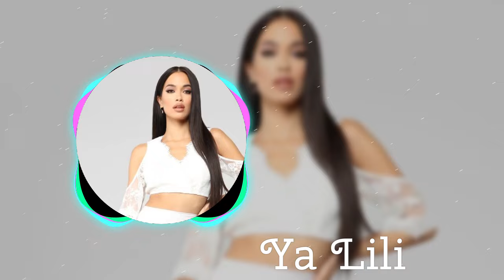Ya Lili Remix 2024 | Rhythmic Vibes by Leo Hart | Original Track by Clara Moon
Description:
Reinterprets "Ya Lili" with infectious beats and vibrant melodies, creating an energetic soundscape that celebrates love and cultural rhythms.

📝 Lyrics: Ava Bennett
🎤 Original Song: "Echoes of Love"